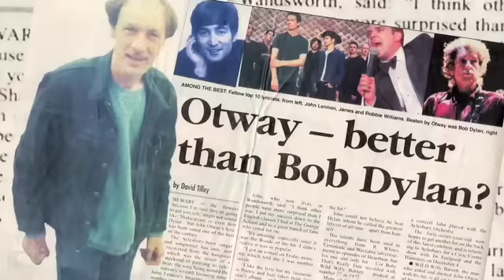John Otway at Forever Sun Festival 2014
The amazing John Otway gives a full band performance at The Forever Sun Festival 26th - 27th July 2014, Dorchester, Dorset.